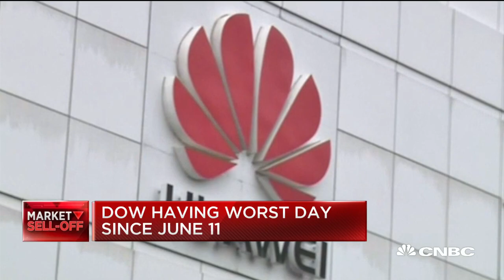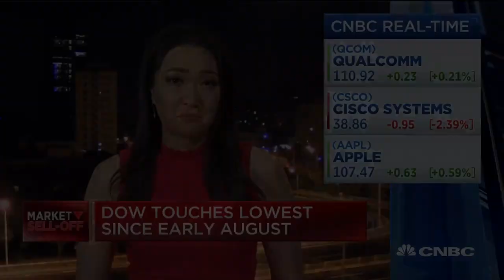Beijing to reject 'current' TikTok deal: Chinese state media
CNBC's Eunice Yoon reports on how Chinese state media is saying Beijing will reject the "current " TikTok deal.

Following the weekend’s announcement that Oracle will take a 12.5% stake in TikTok and run cloud services and security for the app, President Donald Trump characterized the deal as a win for the U.S. by making TikTok a company that’s owned and controlled by Americans.

This is despite the fact that Chinese investors and companies will still own a large percentage of TikTok and have a say on the board of a newly created company based in the U.S. called TikTok Global.

Speaking on Fox News on Monday morning, Trump said the Chinese won’t have anything to do with TikTok after the deal goes through, and that Oracle and Walmart, which said over the weekend that it will take a 7.5% stake in TikTok, will have “total control” over TikTok.

Oracle’s Executive Vice President Ken Glueck released a statement to CNBC shortly after Trump’s remarks that said Americans will have a “majority” of control over TikTok Global. Glueck’s statement also said TikTok’s Chinese parent company, ByteDance, will “have no ownership” over TikTok Global.

“Upon creation of TikTok Global, Oracle/Walmart will make their investment, and the TikTok Global shares will be distributed to their owners. Americans will be the majority and ByteDance will have no ownership in TikTok Global,” Glueck’s statement said.

Meanwhile, ByteDance said Monday it will own about an 80% stake in TikTok Global.

So what’s going on? And why is there so much disparity between what each side is saying?